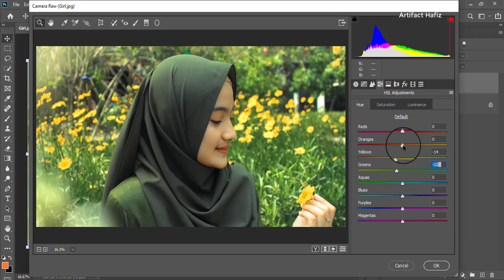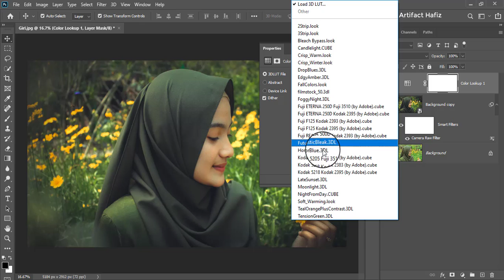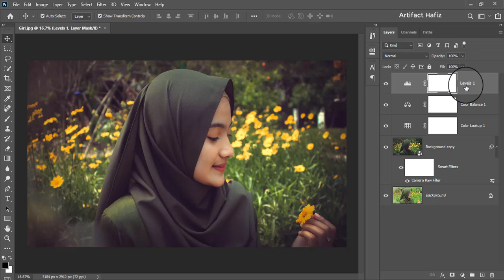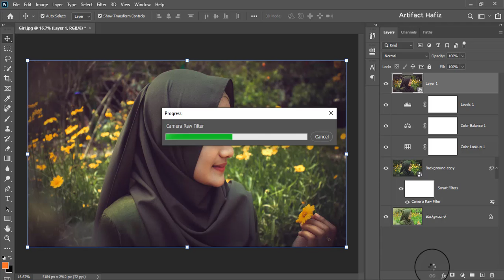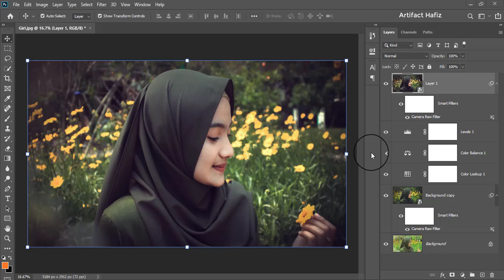How to Fix a Null Photo - Photoshop Tutorial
Hello Viewers,
Here I will show How to Fix a Null Photo - Photoshop Tutorial.

Skype: rakibhafiz
Follow me on